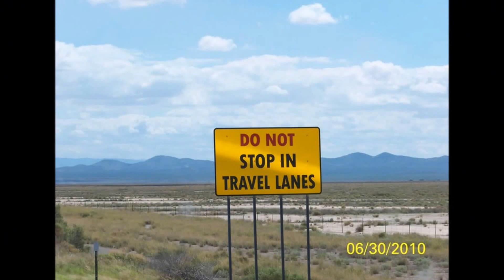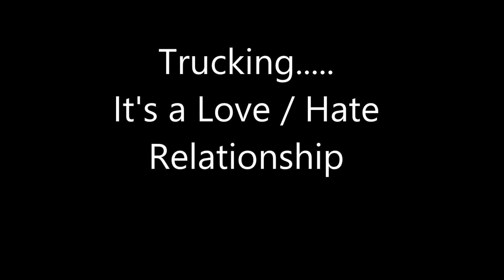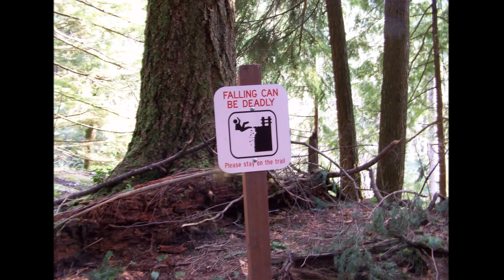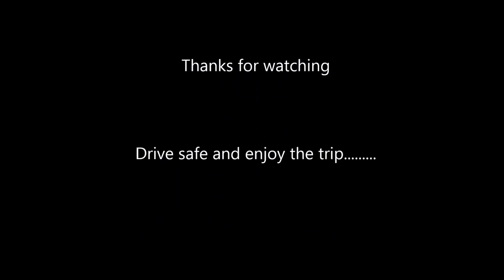Why Do I Like Driving part 2_ July, 2015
MAY CONTAIN BREIF CURSING !! LOL...    Female flatbed truck driver discusses likes and DISLIKES of driving a truck.